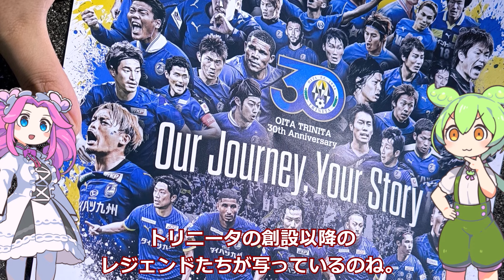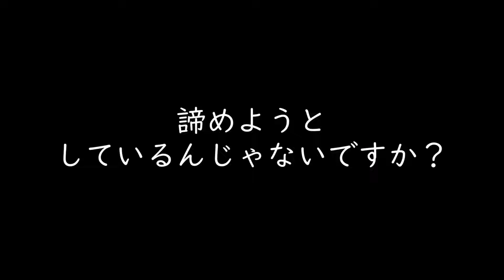大分トリニータvsロアッソ熊本【ずんだもんとめたんのホーム観戦記】大分トリニータ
大分のホーム戦で全勝記録を今年も更新しました。

（試合情報）
2024明治安田J2リーグ 第26節 　vs　ロアッソ熊本

（チャプター）
00:00　冒頭
01:57　大分に到着
03:16　ドームに到着
07:21　もうすぐ試合開始
09:02　ペレイラUC
10:47　大分が勝ちました！
11:48　おわり

トリズキッチン

（使用機材・ソフトウェア）
PC　ASUS TUF Gaming F17 FX706HEB Intel® Core™ i7-11800H
Camera　Xiaomi 13T XIG04
Video Editing Software　ゆっくりMovieMaker4(YMM4)
Voice Software　VOICEVOX AquesTalk
立ち絵

（お断り）
1.この動画は一個人としての感想や移動ルートとなります。いかなる団体との関連性はございませんのでご留意ください。
2.当動画の転載、他のSNSでの紹介を歓迎いたします。各々の良心に委ねます。
3.当チャンネルで使用する、動画、画像、音声はYouTube上での『フェアユース』に基づいて作品制作をしています。
4.当チャンネルで使用する作品において引用箇所が必要な場合は日本国の『著作権法　第32条1項』に沿ったうえで製作しています。

（Caution）
1.This video is my personal impressions and travel route.
2.I welcome reprinting this video and introducing it on other SNS. I leave it to each individual's conscience.
4. If the works used on this channel require quotations, they are produced in accordance with Japan's "Copyright Law Article 32, Paragraph 1".

Title subtitles *The main video has Japanese and English subtitles only.
Oita Trinita vs Roasso Kumamoto ☆2024 Oita fans' football vlog☆
Oita Trinita vs Roasso Kumamoto ☆2024 Vlog de futebol dos fãs de Oita☆
Oita Trinita vs Roasso Kumamoto ☆Vlog de football des fans d'Oita 2024☆
Oita Trinita vs Roasso Kumamoto ☆2024 Vlog de fútbol para fanáticos de Oita ☆
오이타 트리니타 vs 로아소 구마모토 ☆2024 오이타 팬 축구 브이로그☆